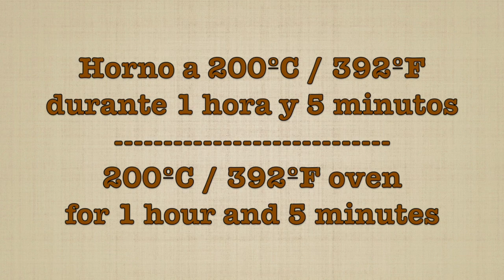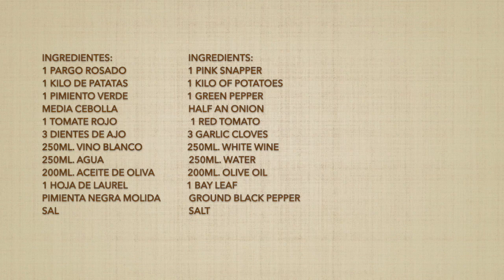PARGO ROSADO AL HORNO CON PATATAS, Fácil y Rico🤩ROASTED PINK SNAPPER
INGREDIENTES:
1 Pargo rosado
1 kilo de patatas
1 pimiento verde
1 tomate rojo
Media cebolla
3 dientes de ajo
250ml. Vino blanco
250ml. Agua
200ml. Aceite de oliva
1 hoja de laurel
Pimienta negra molida
sal

INGREDIENTS:
1 pink snapper
1 kilo of potatoes
1 green pepper
1 red tomato
Half an onion
3 garlic cloves
250ml. White wine
250ml. Water
200ml. Olive oil
1 bay leaf
Ground black pepper
Salt